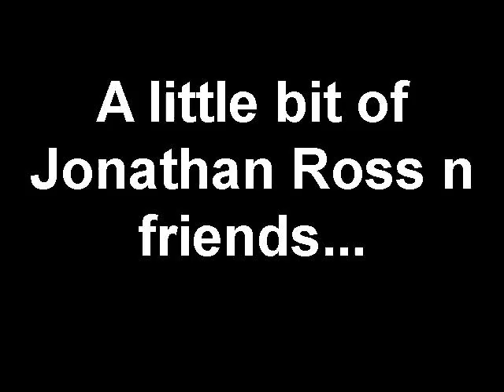Paloma Faith Video Diary #15